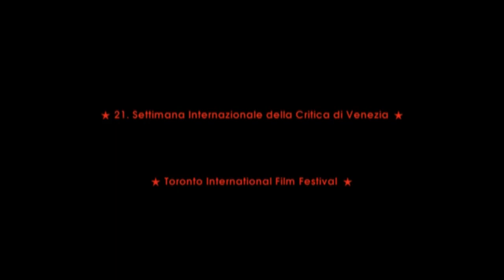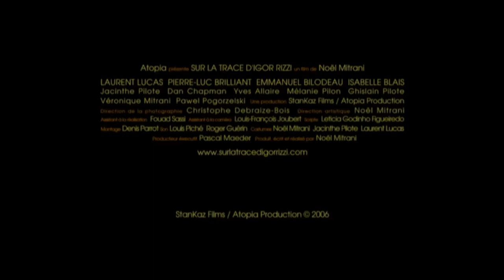On the Trail of Igor Rizzi 2006 Trailer 1080p